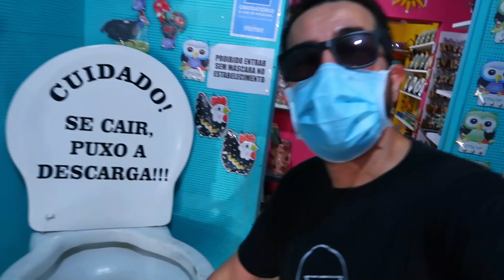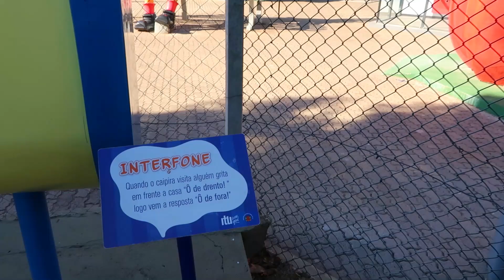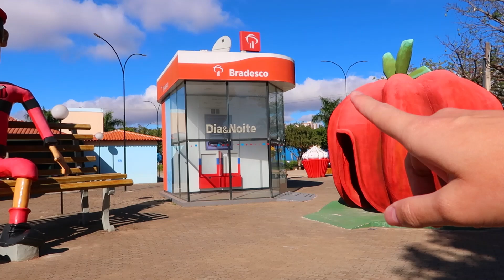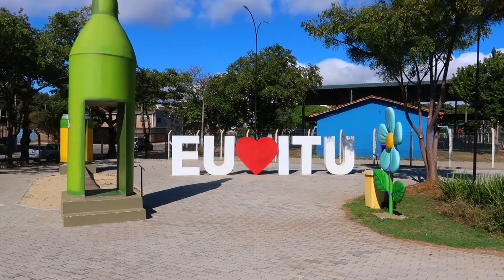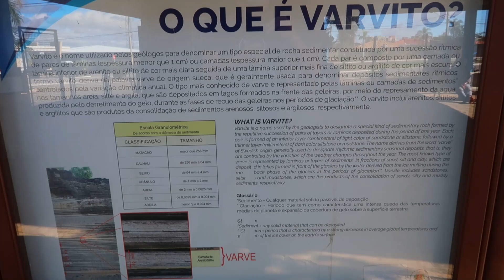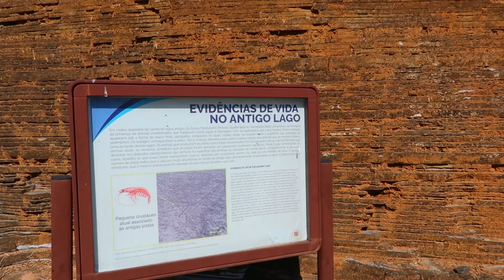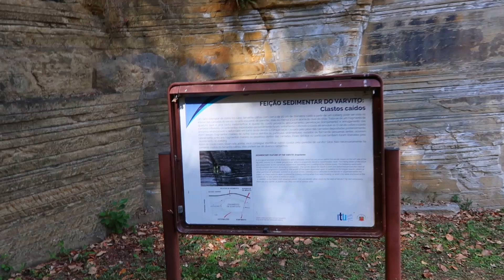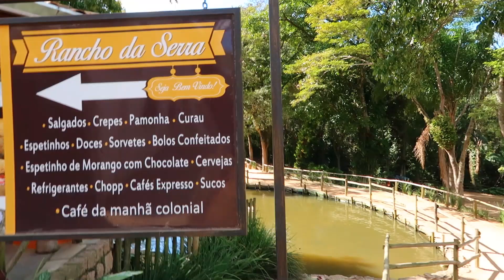Conheça Itu/SP | O que fazer em Itu/SP | O que visitar em Itu interior de São Paulo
Itu é uma cidade do Interior de São Paulo, localizada a aproximadamente 100 km da capital.
Neste vídeo vamos mostrar os principais pontos turísticos de Itu/SP. Conhecida também como o Berço da República, teve origens e participação fundamental no processo de Proclamação da República do Brasil.
Considerada Estância Turística, a cidade de Itu possui pontos turísticos imperdíveis para se visitar aos finais de semana com família e amigos.

Pontos Turísticos de Itu - SP para se visitar e que vamos mostrar neste vídeo:
000:00 - Praça da Matriz de Itu
01: 47 - Orelhão de Itu
02:28 - Igreja Nossa Senhora da Candelária de Itu
03:30 - Igreja Matriz de Itu por dentro
03:53 - Semáforo Gigante de Itu
04:10 - Centro Histórico de Itu
08:17 - Praça dos Exageros de Itu
12:23 - Parque Geológico do Varvito de Itu
17:18 - Cidade das Crianças de Itu
19:43 - Fazenda do Chocolate / Chocolate da Fazenda de Itu

✈️💻🎥 Olá pessoal. Quer economizar até 10% ou até mais em suas viagens? Aprenda como planejar e montar sua viagem do zero, passo a passo. Método: Viagem Barata, Fácil e Segura (Passo a Passo):😉. Quem se interessar, o link é este:

💡 MAIS VÍDEOS DE DICAS